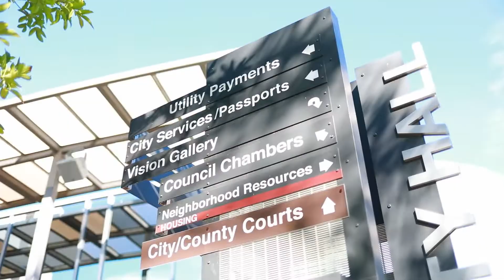Cómo y dónde solicitar un pasaporte | Chandler, Arizona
Todo lo que necesita saber sobre cómo y dónde solicitar un pasaporte en Chandler, AZ.

chandleraz.gov/passports